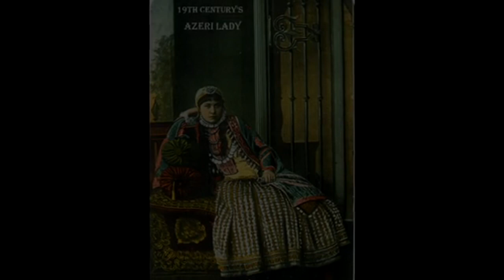Beynəlxalq qadınlar günü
Təbiətcə qadın ana, həyat yoldaşı, bacı, övlad kimi nəcib xüsusiyyətlərə sahib olan zərif məxluqdur. O, eyni zamanda müasir dövrümüzdə cəmiyyətin fədakar, çalışqan və işgüzar üzvüdür.  Sadalanan bu xüsusiyyətlər qadına qarşı xüsusi münasibət, diqqət və qayğı tələb edir. Bu baxımdan qadının cəmiyyətdəki rolu  daim diqqət mərkəzində olan vacib məsələlərdən biridir.
1910-cu ildə Kopenhagendə keçirilmiş Sosialist qadınların 2-ci beynəlxalq konfransında Beynəlxalq qadınlar gününün təsis edilməsi haqqında qərar qəbul edilmişdir. Həmin vaxtdan etibarən 8 mart tarixi bütün ölkələrdə həm də sülh uğrunda mübarizədə həmrəylik günü kimi qeyd olunur. İlk dəfə bu bayram 1911-ci ildə Almaniya, İsveçrə, Avstriya və  Danimarkada keçirilmişdir.  Azərbaycanda isə 1917-ci ildən 8 mart Gadınlar günü kimi bayram edilməyə başlanilmişdır.
Azərbaycan qadınının keçmiş olduğu yol çox böyük və qürurvericidir.  Vətən və namus uğrunda fədakarlıq göstərmiş mərd Azərbaycan qadınlarının qəhrəmanlıq xatirələri tarixdə şərəfli səhifələr açmış, böyük ədiblərin qələmində səslənmiş, dillərdə dastan olmuşdur. Hələ eramızdan 800 il əvvəl türk sərkərdə qadını Tomiris Azərbaycana hücum etmiş işğalçıları məğlub etmişdir. Azərbaycan qadınlığının qəhrəmanlıq tarixi Nizami Gəncəvinin əsərlərində, onun zəngin poemalarındakı unudulmaz misralarda da öz əksini tapmışdır. Azərbaycan qadını tarixən öz zəkası, hünəri və qeyrəti ilə hər bir dövrün aparıcı qüvvəsi kimi parlamışdır.
1918-ci ildə Azərbaycan Xalq Cümhuriyyəti dövründə Şərqdə ilk dəfə olaraq Azərbaycanda qadınlara seçki hüququ verilmişdi.
Müasir dövrümüzdə ölkənin ictimai-siyasi, iqtisadi, mədəni həyatında qadınlar fəal şəkildə iştirak edirlər. Dövlət müstəqilliyinin bərpasından sonra Azərbaycan 1991-ci ildə rəsmi şəkildə qadınlara qarşı münasibətdə ayrı-seçkiliyin bütün formalarının aradan qaldırılması haqqında beynəlxalq konvensiyaya qoşulub. 1998-ci ildə isə  Qadın Problemləri üzrə Dövlət Komitəsi yaradılıb. Respublikamız həmçinin BMT-nin qadın məsələləri üzrə komissiyasının tam hüquqlu üzvüdür.
“8 mart”  bütün dünyada qadınların bərabər, azad və rahat yaşam istəklərini dilə gətirdikləri xüsusi bir gündür. Daha müasir və sağlam cəmiyyətin formalaşması üçün qadınlara hər zaman ehtiyac vardır.
Böyük mütəfəkkir Hüseyn Cavidin sözləri ilə desək:

                             Qadın gülərsə şu issız mühitimiz güləcək,
                            Sürüklənən bəşəriyyət qadınla yüksələcək!

Bayramınız mübarək, əziz qadınlar!